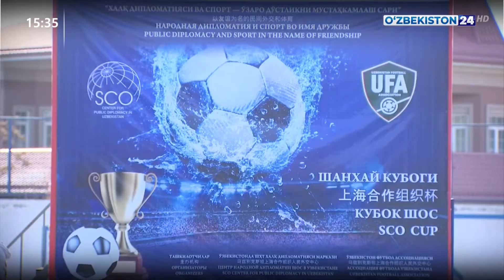Тошкентда фаолият юритаётган дипломатик ваколатхоналар ўртасида «Шанхай кубоги» мусобақаси ўтказилди